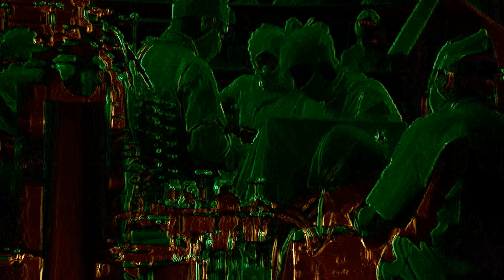Hamburger Lady (cover version)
What better way to set the tone for 2023 than a cover version of the uplifting 1977 pop hit "Hamburger Lady" by Throbbing Gristle. Here all synth sounds are generated by the PWM Malevolent synth - the perfect family sing-along keyboard. (The "heartbeat" displayed waveform is also the Malevolent synth.) Vocals are by my daughter processed through the Bitspeak and Manipulator VSTs.

Many thanks to my kind patrons who keep this channel ad-free